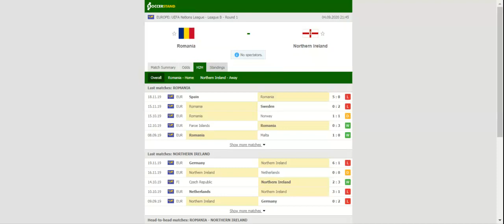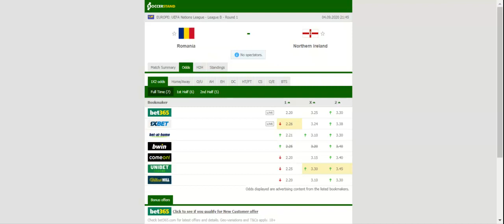ROMANIA VS NORTHERN IRELAND PREDICTION & BETTING TIPS - 04/09/2020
2021 college football predictions,
2019 college football predictions,
2020 ncaa football predictions,
nc state football predictions 2020,
2020 nebraska football predictions,
2020 uga football predictions,
10 football predictions 2020,
football songs,
football vines,
football skills,
football daily,
football games,
football khela,
football live,
football pump up,
football anime,
football analysis,
football asmr,
football agility drills,
football american,
football academy,
football anthem,
football boots,
football big hits,
football bloopers,
r/b football,
f c b football,
mattyb football,
s.a.b football,
football chants,